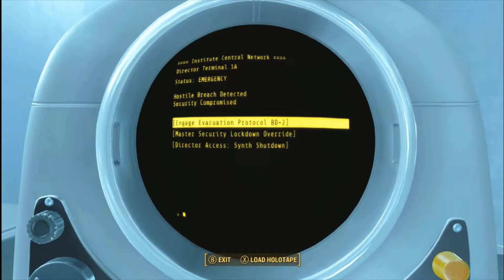Fallout 4 Pt 84: Filicide - The NCBacklog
IT'S THE ENDGAME

THE NERDYCHINESEBACKLOG
Starring NerdyChineseBoy, Apsire, ZachFrost
Produced and Edited by Hans Qu

The NCBacklog is a show that is produced as much for our benefit as yours. I will NEVER put ads on an episode of The NCBacklog. If you ever see ads on an episode of The NCBacklog, be aware that the ads are not supporting us in any way.